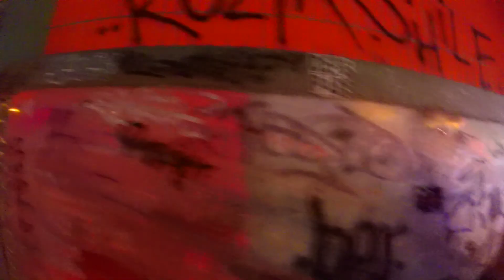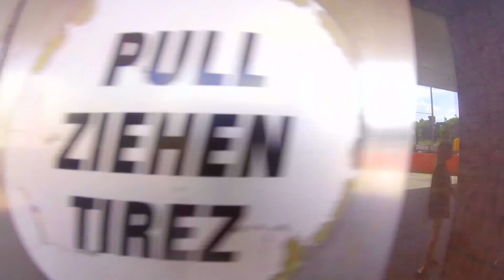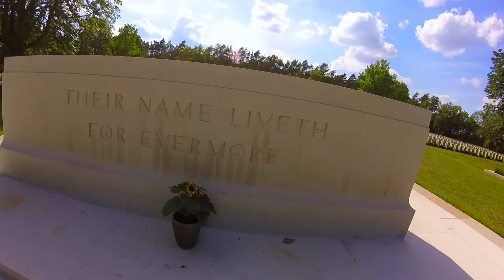WORMANWEAR _ BERLIN I CAN BREATHE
WORMANWEAR
Ein Video von Antonio Acerbi
Model: Silvia